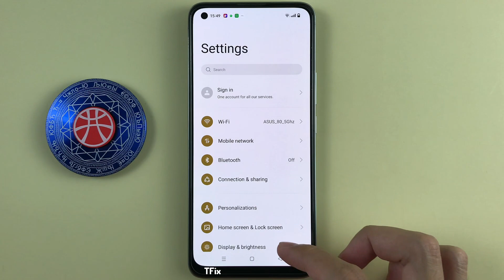Reduce notification feedback on Realme 8 Android 12